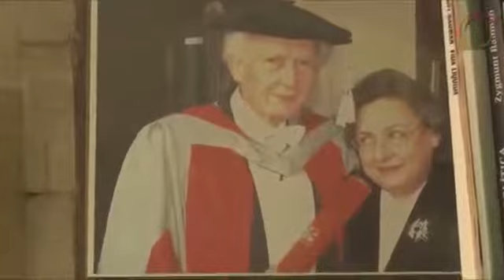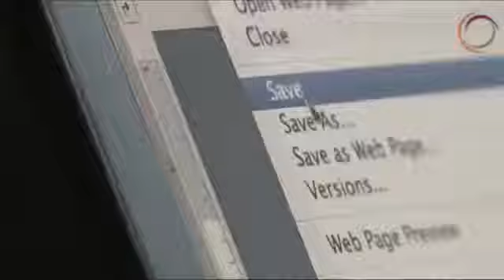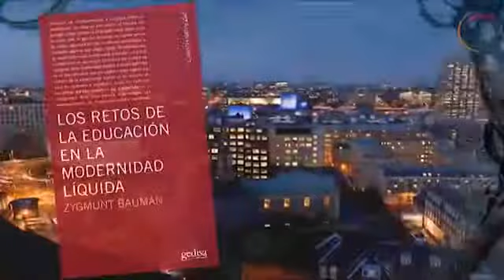Bauman Educación líquida